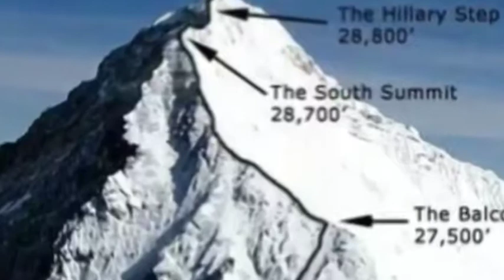Everest expedition 2017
sherpa's lifestyle and their ability job
it look so good job who works in the mountain but you never feel how it work and how it is hard . mountain it look so beautiful it self we imagine from far way where we try to attempt it then you will feel it is really beautiful and reality of mountain climber